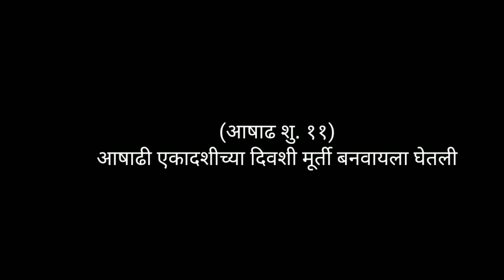आपल्या घरचा बाप्पा २०२२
मूर्तिकार:- श्रावणी नागेश तांडेल

गाण्याचे नाव:- माझा मोरया (Preet Bandre)

 बँजो:- साईकृपा मुसिकॅल बिट्स माहीम कोळीवाडा
प्रसाद केणी:- ९९२०३ ४८३०४
कल्पेश अक्रे:- ८८५०५ ७५६१५
मंजोज निजप:- ९८१९३ ४६९६३